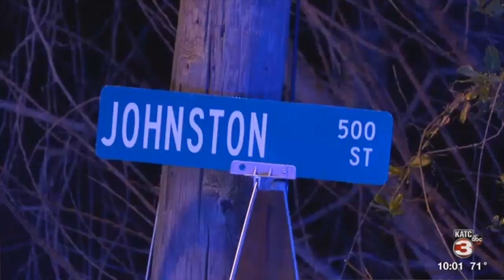Taliban Jizzle - Welcome To My City (OFFICIAL MUSIC VIDEO)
TALIBAN JIZZLE FEAT. KIZZLE

WELCOME TO MY CITY

shot by @mxster_miyagi